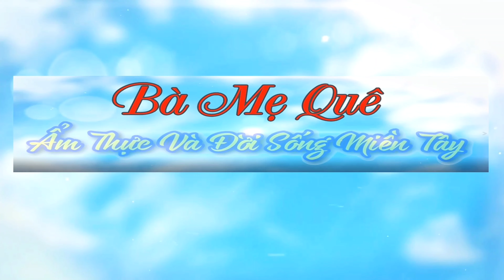5 Phút Đã Có Ngay MÓN NUI CHAY Ăn Sáng, Ăn Trưa Đều Ngon | Bà Mẹ Quê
♨️ Rất cảm ơn quý cô bác đã luôn theo dõi kênh món chay của em. Mỗi ngày em đều muốn chia sẽ những món chay mới cho bữa chay của cô bác phong phú hơn và ăn chay ngon miệng hơn .
♨️ Quý cô bác nhấn vào đường link bên dưới để xem nhiều món ăn chay hơn nha 👇👇
©️ Bản quyền hình ảnh và video thuộc quyền sở hữu của Bà Mẹ Quê.Cấm sao chép Reup với mọi hình thức.